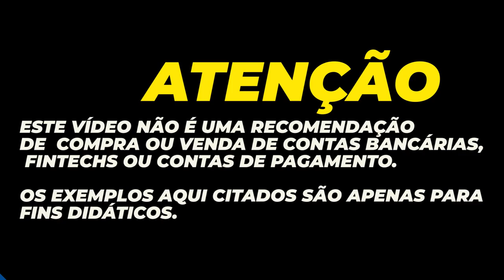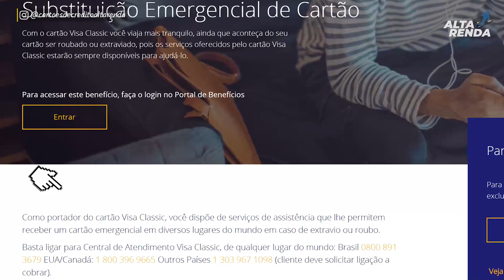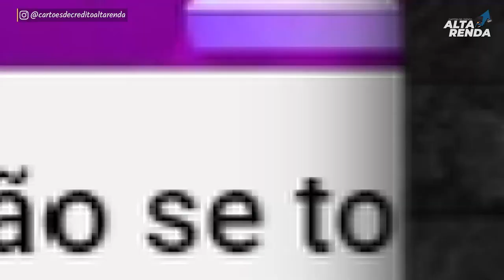💳CARTÃO DE CRÉDITO EMERGENCIAL, VISA CLASSIC VOCÊ CONHECE OS BENEFÍCIOS? SAIBA COMO PEDIR O SEU.